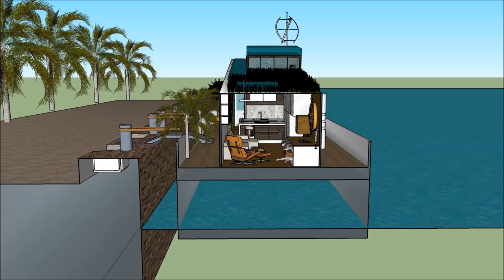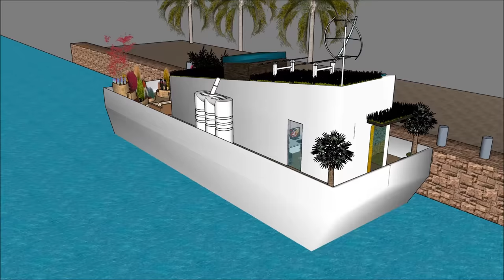オランダのハウスボートNLアムステルダム海辺での生活を可能にする海洋のハウスハウス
オランダのハウスボートNLアムステルダム海辺での生活を可能にする海洋のハウスハウス は、生活の質を維持するために構成されています。Houseboat

オランダのハウスボートNLアムステルダム海辺での生活を可能にする海洋のハウスハウスは、はしけの屋形船を借りる贅沢なユーザーのための贅沢なはしけデザインの準備ができ含み

オランダのハウスボートNLアムステルダム海辺での生活を可能にする海洋のハウスハウス には3階建てのプランがあり、その下には賃貸人に必要なすべての設備があります。ハウスボートバージは独特のモダンで現代的なデザインでユニークな建築様式を取り入れており、ラウンジエリアには湾の豪華な眺めがあります。